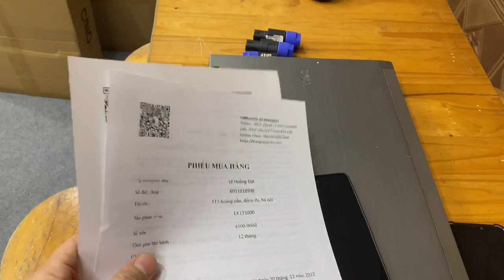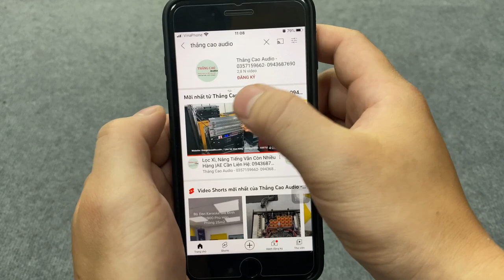Cục Đẩy 2 Kênh Lx acoustic LT1000 chỉ 4tr500 (500w x 2 kênh) Tiếng Rất Sáng